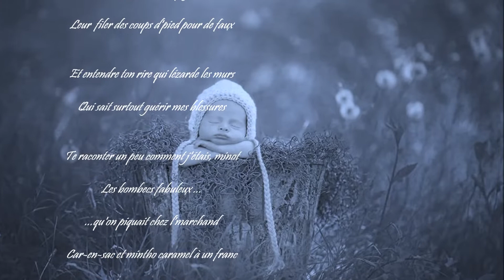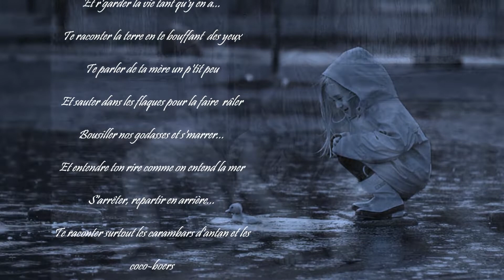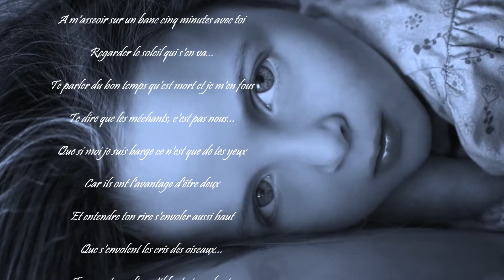Chanson pour une petite fille...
Chanson de Renaud  - Mistrals gagnants...